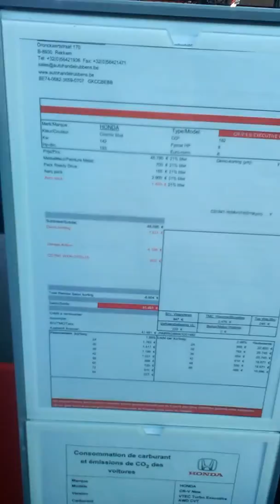Salon de l'Auto Mouscron Honda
Je vous montre la Honda CR-V et Honda Civic et Civic Type R bonne vidéo